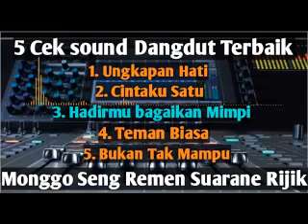CEK SOUND DANGDUT TERBAIK